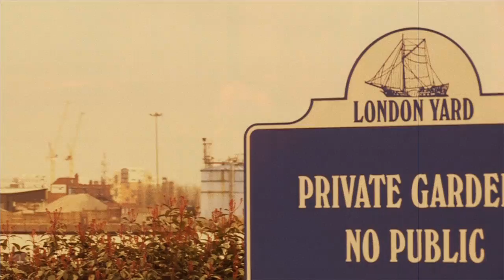Sweet Thames Flow Softly: Barb Jungr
Inspired by a chance meeting on Joanne Good's BBC London Radio show.
Performed by Barb Jungr, Directed by Matthew Lynch
Produced by Simon Wallace, Written by Ewan MacColl,
arrangement by Simon Wallace and Barb Jungr,
piano: Simon Wallace, Bass- Neville Malcolm, Cello: Frank Schaefer
featuring Andrea Cassini and Justyna Pospychala